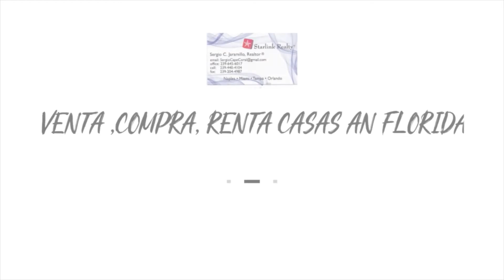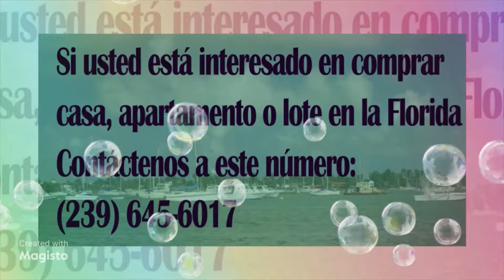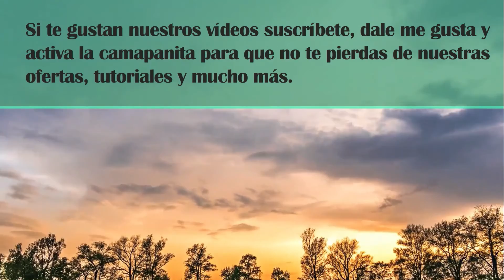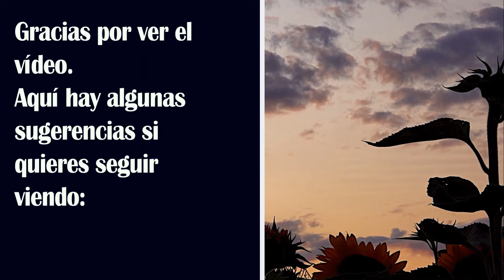SUBCRIBIRSE A ESTE CANAL, Y REGALAMOS una aplicación para pedir en preaprub ,para comprar casa